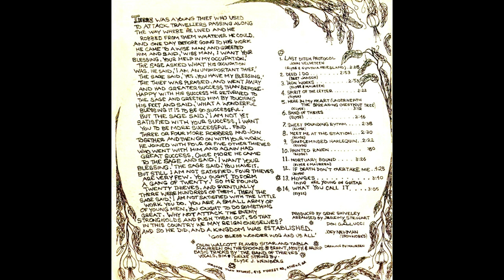Elyse Weinberg – Elyse Rock, Folk, World, & Country, Folk Rock, Psychedelic Rock 1969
1  Last Ditch Protocol John Velveteen
Written-By – Cynthia Friedland
2:28
2  Deed I Do
Written-By – Bert Jansch
2:53
3  Iron Works
Written-By – Maureen*
2:53
4  Spirit Of The Letter 2:22
5  Here In My Heart (Underneath The Spreading Chestnut Tree) 3:12
6  Band Of Thieves 2:46
7  Sweet Pounding Rhythm 2:38
8  Meet Me At The Station 2:30
9  Simpleminded Harlequin 2:22
10  Painted Raven 1:20
11  Mortuary Bound
Written-By – Maureen*
3:26
12  If Death Don't Overtake Me 4:25
Bonus Tracks
13  Houses
Guitar – Neil Young
3:10
14  What You Call It 3:05

Arranged By – Don Gallucci, Jeremy Stewart
Guitar [Six And Twelve String], Vocals, Artwork By [Drawing] – Elyse J. Weinberg*
Jew's Harp [Mouth Harp], Artwork By [Printing] – Brent (16)
Layout – Laura Carter
Liner Notes – Andrew Rieger
Performer [Basic Tracks] – The Band Of Thieves
Producer – Gene Shiveley
Remastered By [Directly From Vinyl] – Derek Almstead
Sitar, Tabla – Colin Walcott*
Spoons, Artwork By [Drawing] – Maureen*
Written-By – Elyse* (tracks: 1, 3 to 14)